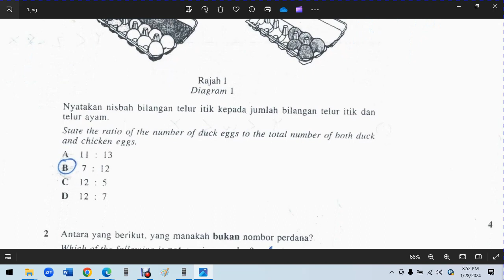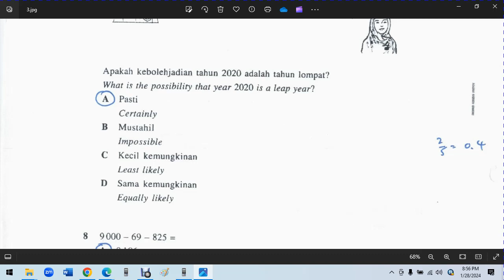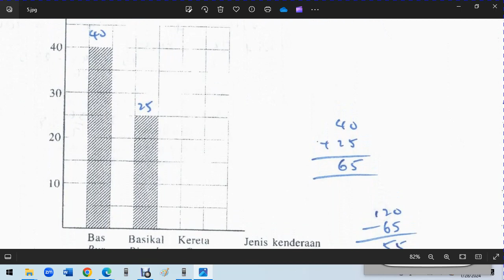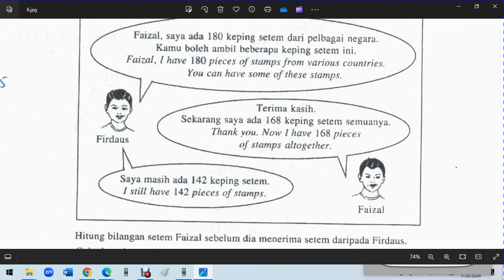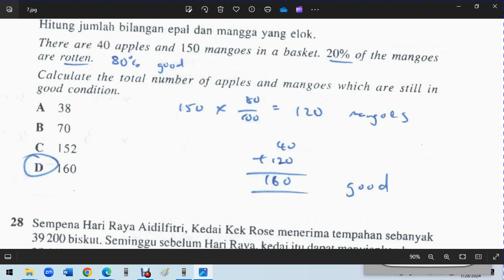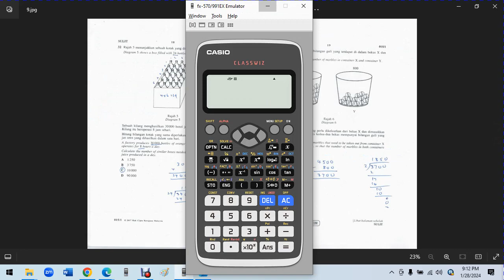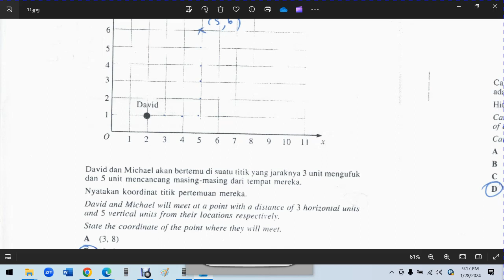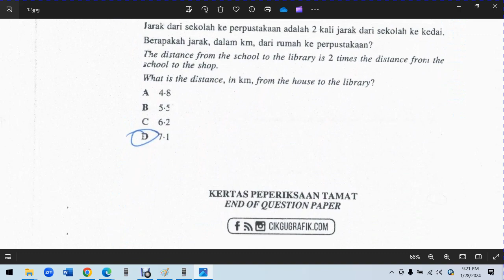UPSR 2017 P1